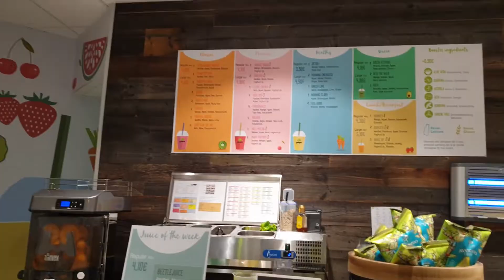Comic Con 2019 (Brussels)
Also follow me on these accounts :D!